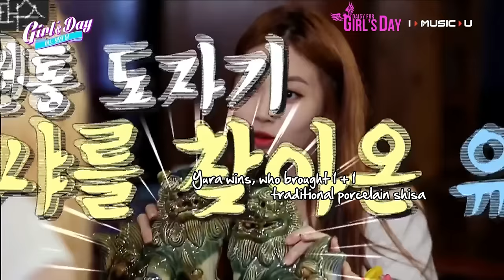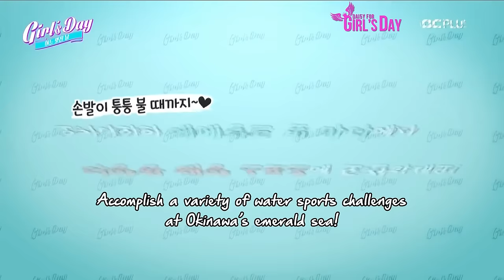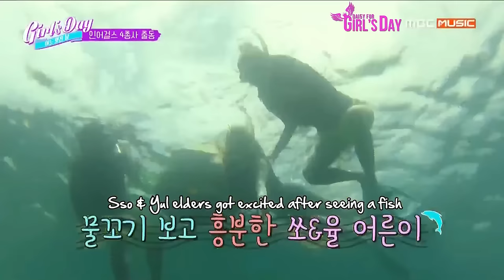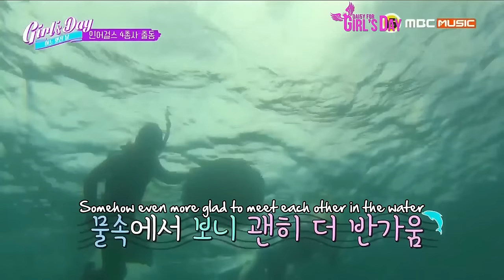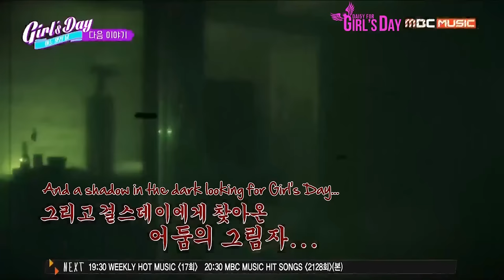[ENG SUB] Girl's Day's One Fine Day - Episode 3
MBC Music 걸스데이의 어느 멋진 날 03

Curio
Caption Timers:

Also follow GsDtranslate for translations of Girl's Day SNS updates and related news.